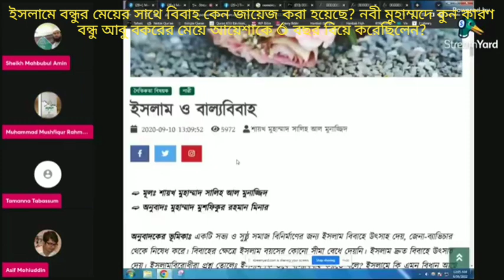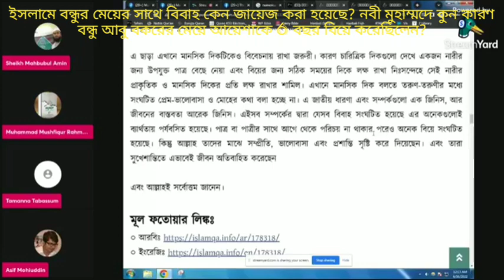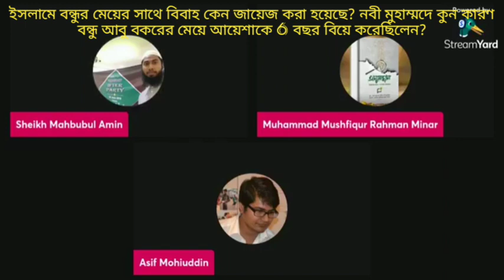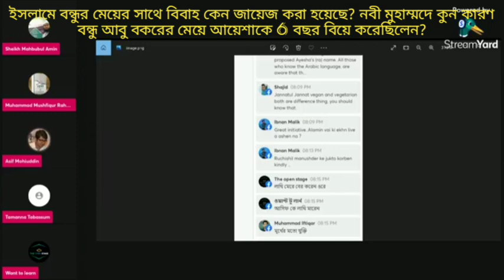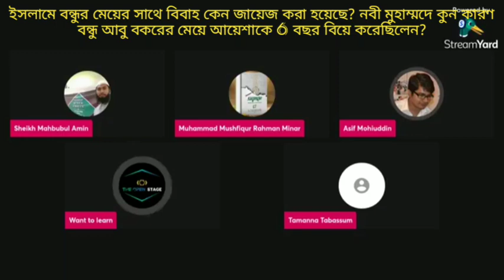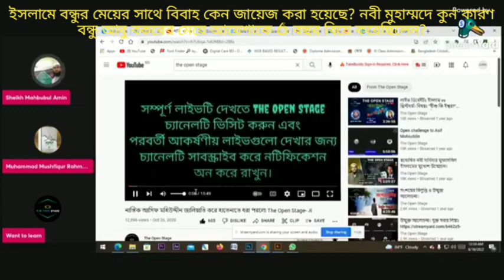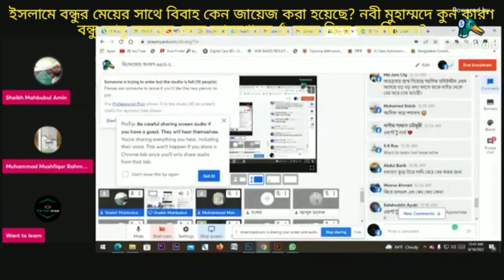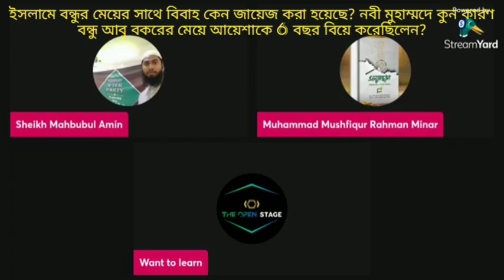নবীজী ঠিক কি কারণে নিজের বন্ধু আবু বকরের মেয়ে আয়েশাকে বিয়ে করেছিলেন? Asif Mohiuddin vs Minar Bhai